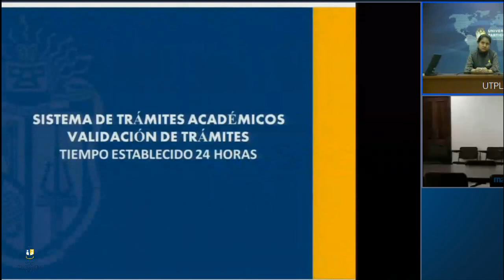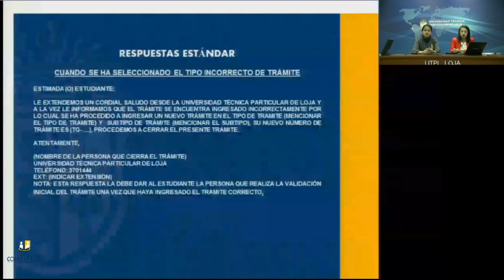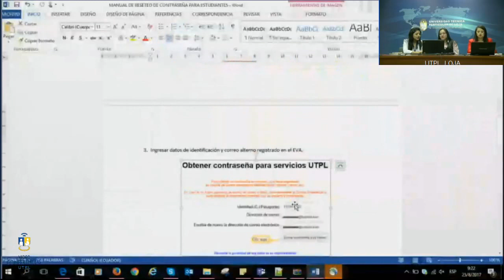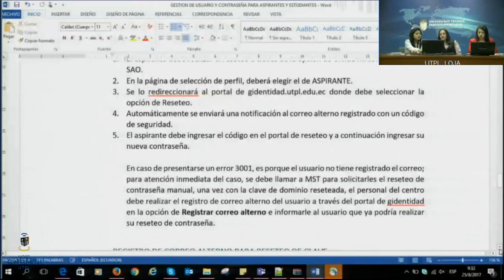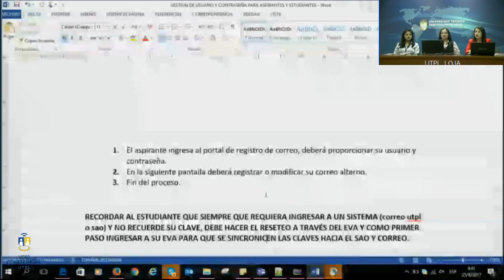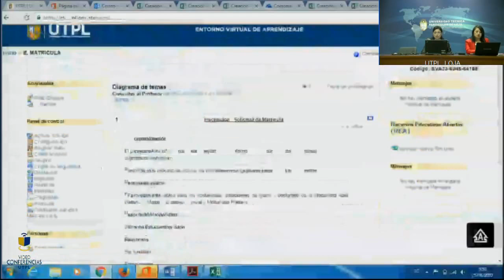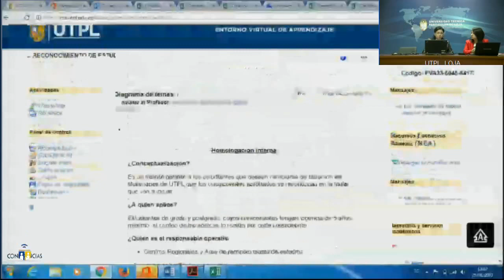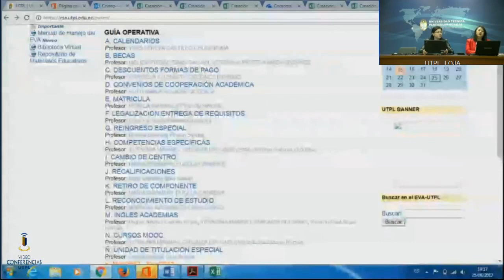UTPL HERRAMIENTA DE TRÁMITES, RESETEO DE CONTRASEÑAS Y GUÍA OPERATIVA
Herramientas de trámites, reseteo de contraseñas y guía operativa
Dirección de operaciones
25 de Agosto 2017
videoconferencias.utpl.edu.ec